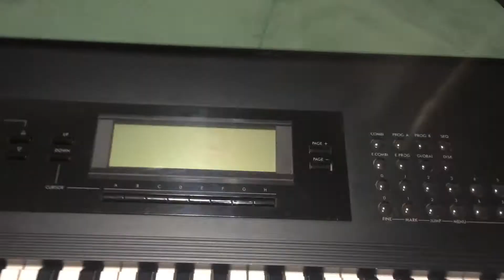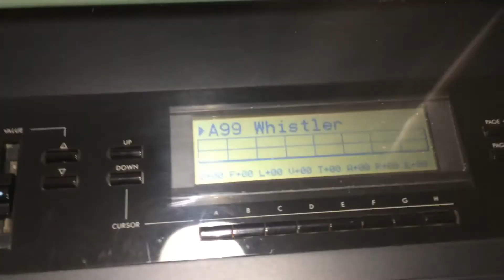Kris Nicholson shows how to tighten up your keyboard action and adjust the aftertouch